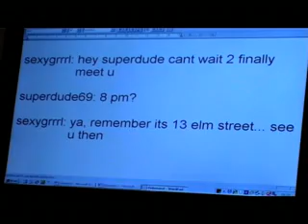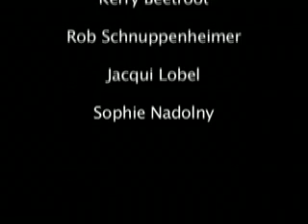The Rompage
The Rompage. A parallel editing excercise about 2 unusual, sick people getting ready for a date after meeting on the internet.